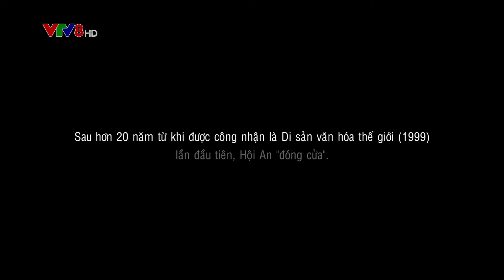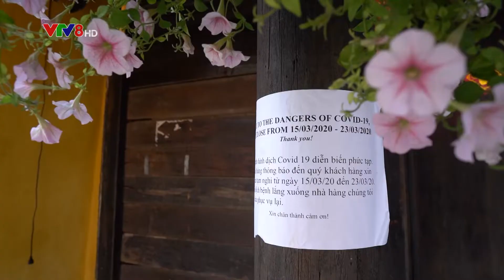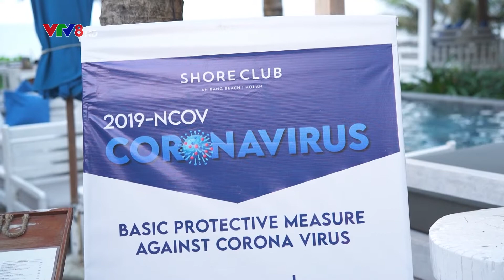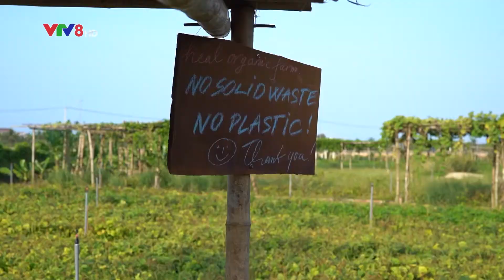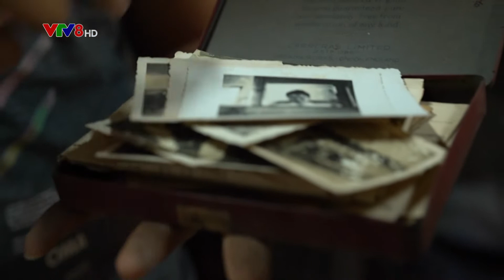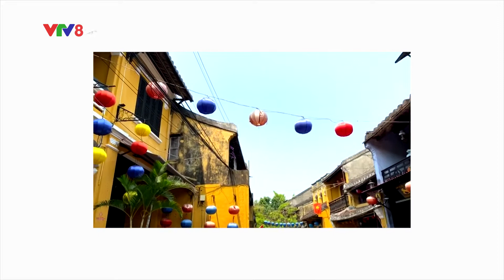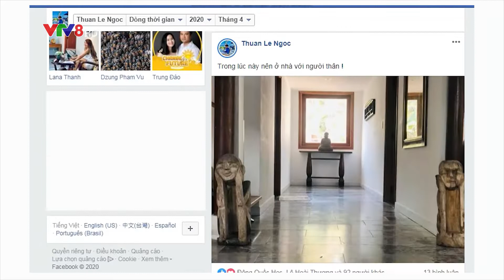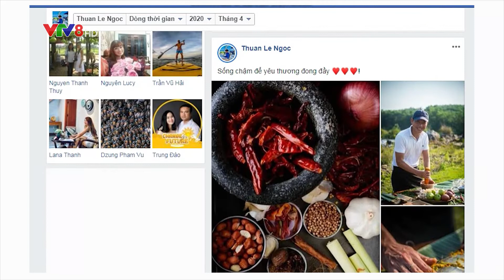PHIM TÀI LIỆU: HỘI AN NHỮNG NGÀY SỐNG CHẬM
Đại dịch COVID – 19  dẫn đến một cuộc suy thoái toàn cầu với cường độ chưa từng có trước đây. Nhưng cuối cùng sẽ cho phép loài người thiết lập lại các giá trị của nó; và sẽ mang tính quyết định trong việc xây dựng một thế giới mới khác biệt và sâu sắc hơn.
Câu chuyện tại Hội An – di sản văn hóa thế giới được UNESCO công nhận vào năm 1999. Trong 20 năm, cho đến dịch COVID – 19, Hội An chưa ngày nào được nghỉ ngơi. Sức ép của du lịch đã khiến Hội An những năm gần đây quá tải tới mức nghẹt thở. Lần đầu tiên, sau 20 năm, Hội An “đóng cửa” và trở lại khung cảnh tĩnh lặng.
Người Hội An nghĩ gì về điều này ? Việc sống chậm – dù không mong đợi này– đem lại cảm quan mới và thông điệp gì với Hội An ?

Nhóm tác giả: Phạm Hồng Liên - Thế Phong - Đoàn Hùng Anh
Đơn vị sản xuất: VTV8 ( Tháng 4/2020)